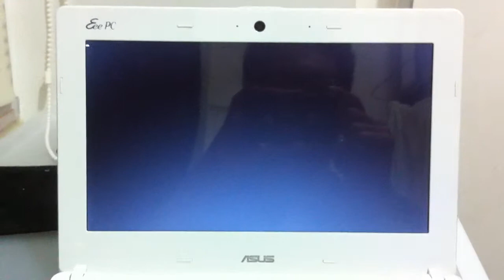華碩ASUS EeePC X101 關機展示